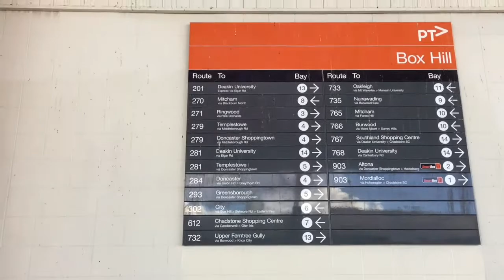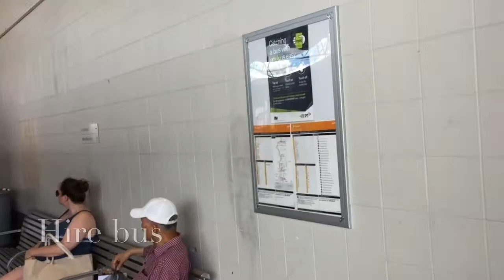Melbourne Buses at Box Hill Centro (20/11/2017)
In this video we see several buses entering and leaving Box Hill Centro on 20/11/2017 we see buses from company's like Transdev, Ventura and CDC Melbourne we Even see a hired bus that Transdev is using (I think) from Ventura.